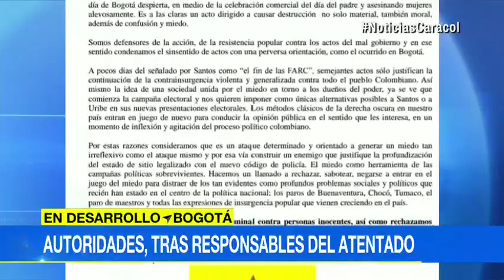Bomba en Andino estaba destinada a "asesinar ciudadanos", dice Peñalosa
El alcalde no cree en la hipótesis de una activación por error. Autoridades están tras la pista de una mujer y cinco hombres.Los seis sospechosos pertenecerían a un grupo de supuestos guerrilleros que se hacen llamar Movimiento Revolucionario del Pueblo, que habría surgido en el 2015.En ese mismo año se atribuyeron los atentados de la Calle 76 y de la carrera 19 con calle décima. También en contra de las sedes de Cafesalud y Salud Total en Bogotá. En el sitio de los estallidos, luego aparecieron las banderas del señalado grupo ilegal.En la mayoría de sus actividades terroristas, dice un agente de inteligencia, los delincuentes instalan sus artefactos de mediano poder en los baños y programan la activación en horas de la madrugada, buscando sólo un efecto mediático y sin causar heridos graves.Para los investigadores, el movimiento revolucionario estaría integrado por disidentes del ELN, que antes formaban parte de las milicias de esa organización guerrillera y que se apartaron del grupo ilegal tras sus acercamientos con el Gobierno.El alcalde de Bogotá, Enrique Peñalosa, por su parte advirtió que no cree en la hipótesis según la cual el explosivo fue activado por error.Terrorista que puso bomba en el Andino se habría equivocado con reloj... Aunque las hipótesis más fuertes apuntan al MRP, las autoridades no descartan tampoco al ELN o al Clan del Golfo.